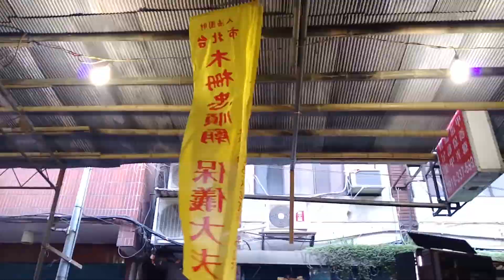107台北通化福德宮建宮60週年遶境【木柵忠順廟 慶贊 台北通化福德宮】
(0:00)木柵忠順廟-執事人員,頭旗西燈,風帆四角旗車
(1:22)木柵忠順廟-開路鼓隊,旗隊
(2:48)台中鳳聲女子樂團
(12:00)木柵忠順廟-涼傘＆保儀大夫 聖駕